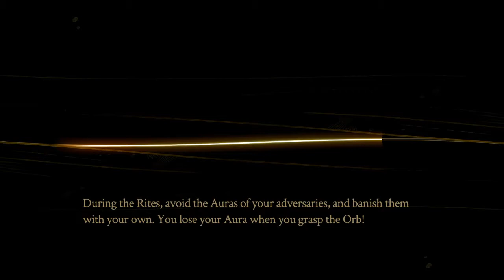Evna Plays Pyre Episode 2 Spring of Jomuer